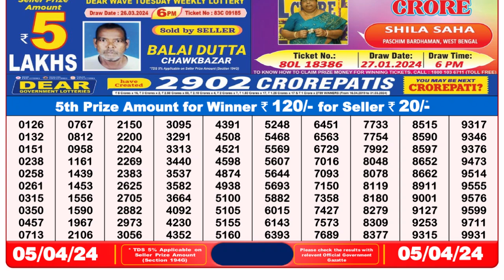Dear Lottery Sambad 8pm today 05.04.24 Nagaland State Lottery Result